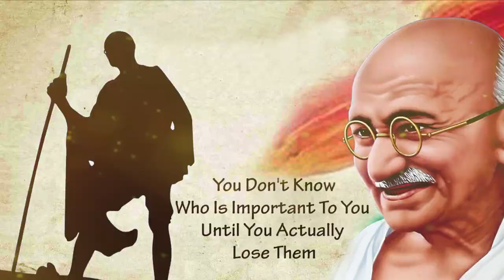Exclusive: Gandhi Jayanti Special Song\Bande Main Tha Dum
Be the change that you wish to see in the world. words to live by... This Gandhi Jayanti , let's take a pledge to follow the path of truth and peace.. Happy Gandhi Jayanti...

What do you think of this video? Any feedback is much appreciated.